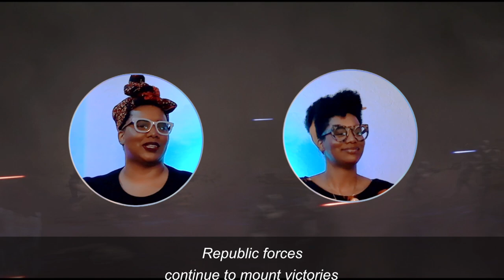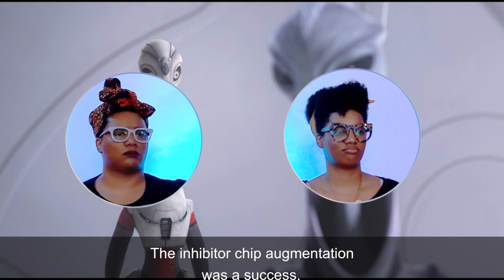The Bad Batch Reaction | Episode 1: "Aftermath" | WE WANNA BE ON THE SQUAD!!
Twins and newbie Clone Wars fans Kenya and Kendra just couldn't wait to react to The Bad Batch Episode 1: "Afterman" for the first time! THIS IS BEAUTIFUUUUL! So happy to be back in a galaxy far, far away! Wrecker is our BOY! Stick around after the episode, because we have a lot to say. WARNING: WE GET SUPER BUCK, SO BRACE YOUR EARS. THIS! IS! NOT! A! QUIET! REACTION!

"Star Wars: The Bad Batch" was created by Dave Filoni and is the property of Disney and LucasFilm.

The song "Future Behold" by Daniele Musto is licensed by Soundstripe.